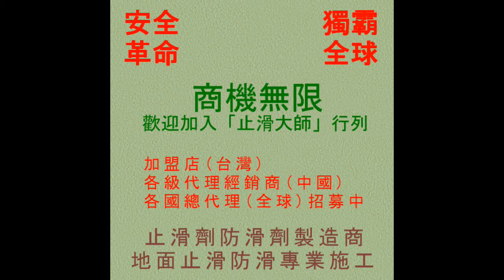防滑止滑-浴室白色大理石防滑止滑-防滑止滑浴室防滑